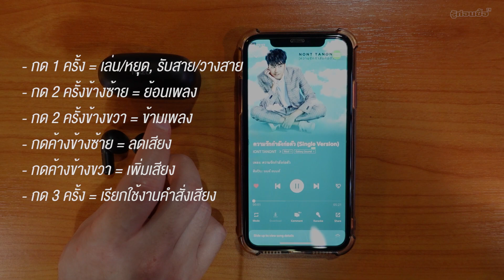รู้ก่อนซื้อ: พันกว่าบาทจะเด็ดแค่ไหน??? TOZO Tonal Fits หูฟังที่กำลังมาแรงในราคาน่าคบ!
รู้ก่อนซื้อ: TOZO Tonal Fits พันนิด ๆ แต่สเปกไม่ธรรมดา!
ติดตามข้อมูลข่าวสาร 𝗧𝗢𝗭𝗢  ได้ที่

𝗧𝗢𝗭𝗢 𝗧𝗼𝗻𝗮𝗹 𝗙𝗶𝘁𝘀
ราคา 1,590 บาท ประกันศูนย์ไทย 1 ปี

0:00-0:39 intro
0:39-1:51 ดีไซน์
1:52-2:51 สเปกและการใช้งาน
2:52-3:21 ทดสอบเสียงไมค์
3:21-5:43 คอมเมนต์
5:45-6:11 ราคา